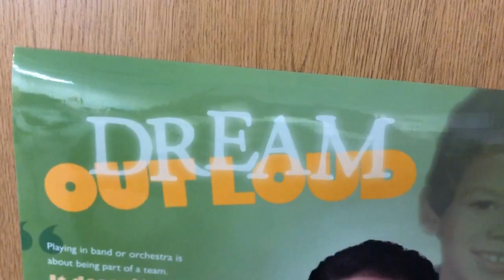With apologies to my true horn player friends. You may blame Oto. Ray Ostwald, Mozart and Beethoven.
A little time, technology and encouragement can be a dangerous thing. I hope that perhaps a few smiles may result.
Recorded in 2020 using the Acapella app.
W. A. Mozart (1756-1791) Horn Concerto No. 3 in E-flat, K. 447, Mvt. II Romance (Larghetto) (excerpt)
Ludwig Van Beethoven (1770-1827) Symphony No. 3 in E-flat, Opus 55 "Eroica," Mvt. III Scherzo: Allegro vivace - Trio (excerpt)
For humor and entertainment between friends. Dream on, and as Oto Carrillo says on his Chicago Symphony Orchestra poster: "dream out loud..."